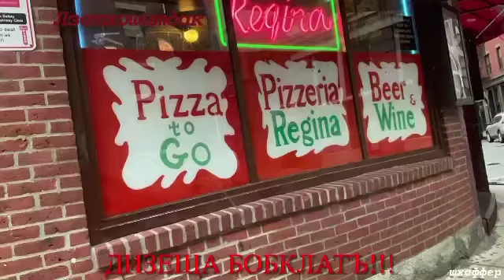Stratistan EAS Alarm (TV MOCK)